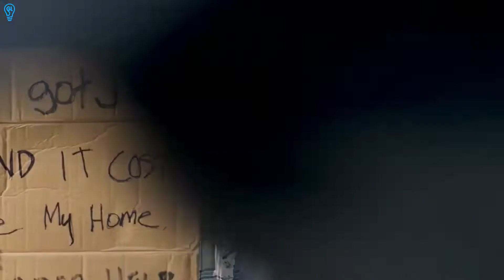Things Poor People do that the Rich AVOID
Do you feel that taking from the rich and giving to the poor is the solution to rising wealth inequality? Assume we followed this instruction. We agree to split the world's wealth equally among the world's seven billion inhabitants. Everyone receives approximately $32,500. Is that the end of poverty?

The goal of this video is to study the things that the poor do and the rich do not, things that we should deliberately avoid if we want to be rich.

Good Lux is a community that shares information on Luxury, Travel and things the 1% of the world thinks about for personal growth. We are dedicated to inspiring you to expand your mindset, make general life breakthroughs and realize your full potential. There is so much our world has to offer that most people are unaware what success can bring to us all. We are commited to get more and more people inspired.